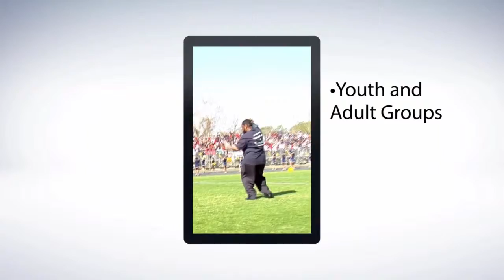keith new ad demo